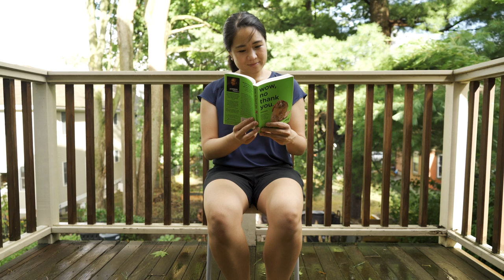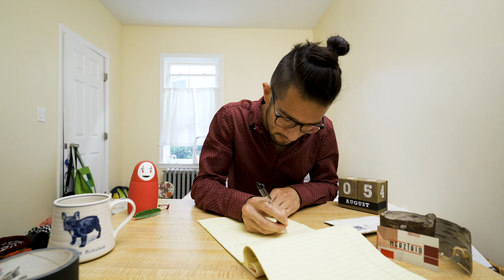Merz Trio Bestilled Longing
Brahms, 'Gestillte Sehnsucht' (Bestilled Longing), Op. 91 No. 1
Arranged and performed by the Merz Trio:
Lee Dionne, piano
Brigid Coleridge, violin
Julia Yang, cello

Video production: Chris Kitchen
Audio engineer: Brandon Johnson

Follow: Merz Trio on FB or IG @merztrio